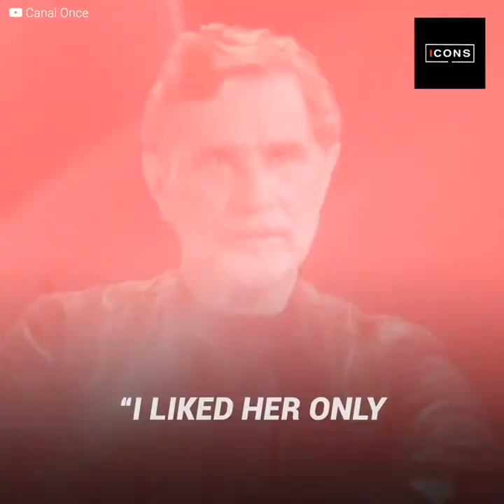The sorrow that stalks actress Christian Bach’s children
“We miss you, mom, I hope you feel proud.” Both Emiliano and Sebastián Zurita revealed in an interview the deep sorrow they feel after the passing of the memorable actress. However, it was the relationship between their mother and their father what motivated them to follow their dreams with a powerful message.